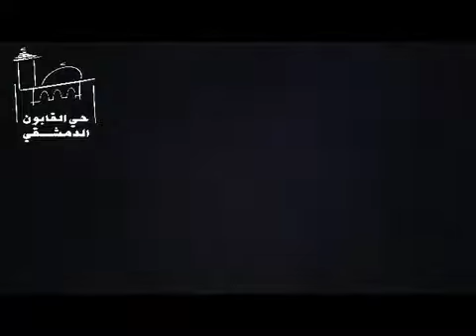16 12 Damascus أوغاريت دمشق حي القابون , مكان سقوط أحد القذائف والاضرار التي نجمت عن القصف